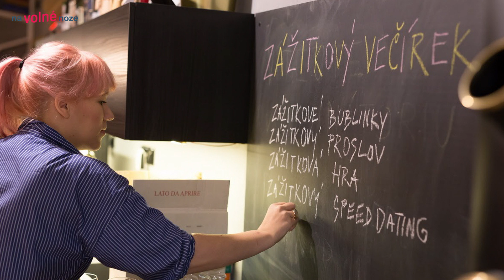Jak podniká provozovatel únikových her Mirek Jiřík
Mirek Jiřík byl jedním z prvních lidí v Česku, kteří začali rozvíjet koncept únikových her. Dnes provozuje skvělé prostory The Room a Imagionatorium, pořádá únikovky v terénu a hledá způsoby, jak jejich princip dostat i do dalších oborů: „Líbí se mi na tom, že to v lidech podněcuje jiný druh myšlení – mimo šablony.“